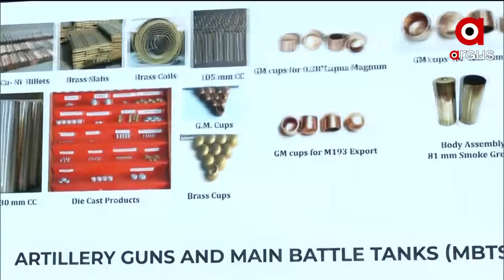୭ ନୂଆ ପ୍ରତିରକ୍ଷା କମ୍ପାନୀକୁ ଦେଶ ଉଦେଶ୍ୟରେ ଉତ୍ସର୍ଗ କଲେ ମୋଦି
ବିଜୟା ଦଶମୀର ଶୁଭ ଅବସରରେ ପ୍ରଧାନମନ୍ତ୍ରୀ ନରେନ୍ଦ୍ର ମୋଦୀ ସାତୋଟି ନୂତନ ପ୍ରତିରକ୍ଷା କମ୍ପାନୀକୁ ଦେଶ ଉଦ୍ଦେଶ୍ୟରେ ଉତ୍ସର୍ଗ କରିଛନ୍ତି ।